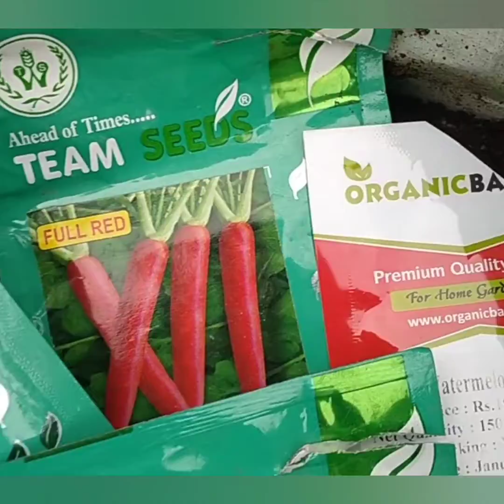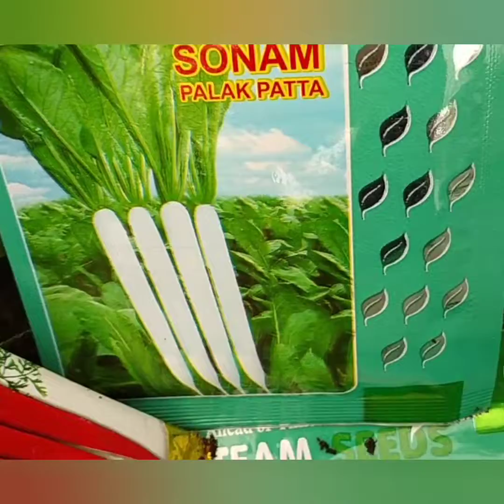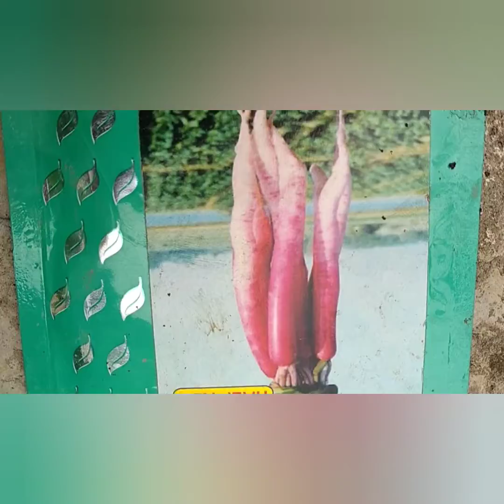How to grow reddish in grow bag(मूली को ग्रो बैग में कैसे उगाए,और अच्छी मूली कैसे पाएं)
sow the reddish seeds in loose soil,at least one inch apart,in holes approximately one inch deep.drop seeds in the hole and cover with a half inch of soil.